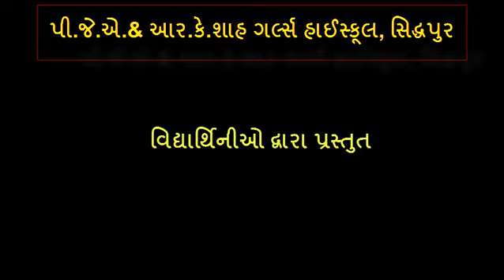एकपात्रीय अभिनय-झाँसी की रानी लक्ष्मीबाई का हर घर तिरंगा के तहत भारत की आजादी में योगदान देने वाली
श्री केलवनी सहाय मंडल, सिद्धपुर द्वारा प्रशासित
पी.जे.ए. एण्ड आर.के. शाह गर्ल्स हाई स्कूल, सिद्धपुर में
हर घर तिरंगा के तहत भारत की आजादी में योगदान देने वाली झाँसी की रानी लक्ष्मीबाई का एकपात्रीय अभिनय

 तारीख:१०/०८/२०२४ शनिवार